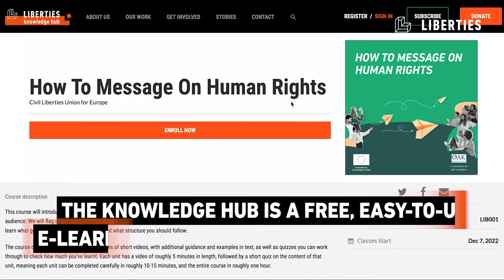The Liberties knowledge hub: A new online tool for rights defenders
Liberties has launched a new online e-learning platform to help human rights campaigners grow their skills in order to mobilize more support for their causes.